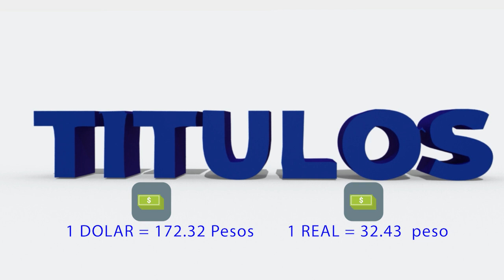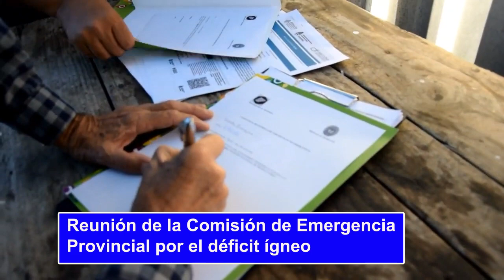EDICIÓN CENTRAL DE NOTICIAS: TITULOS 15 DE DICIEMBRE 2022